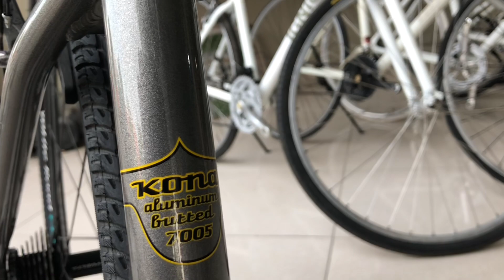XE ĐẠP THỂ THAO BÃI THƯƠNG KONA XLH. ZALO. 0918096215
Thương hiệu KONA thương hiệu đến từ Canada

Khung nhôm càng cacbon xe còn rất đẹp nguyên bản từ đầu đến cuối

Size 45

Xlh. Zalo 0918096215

Em nhận sip toàn quốc